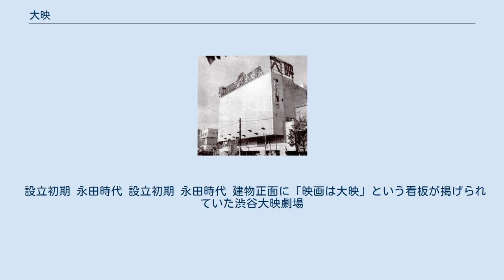大映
大映株式会社（だいえい）は、 1942年から1971年まで存在した日本の映画会社。
設立当初の法人名は大日本映画製作株式会社。
 1974年から2003年まで存在した日本の映画会社。
徳間書店の子会社であり、1.の映画事業を引き継いだ。
設立当初の法人名は大映映画株式会社。
 1.と2.は登記上は別会社であるが、本項では、便宜上、1.と2.の映画事業を大映の歴史として詳述する。
1.と2.による映画事業を譲渡され、設立当初は株式会社角川大映映画と称していた角川映画株式会社も新たに設立された会社であり、1.と2.が法人として前身にあたるわけではない。
 1.の法人としての設立は大手の中では後発だが、戦前の日活の製作機構を主に引き継いでいるため、伝統ある老舗として語られることがある。
発足時に合併で得た新興＝帝キネの製作部門は戦後に分離し、東映の母体となる。
 第二次世界大戦がはじまると、戦時統制の一環として小規模企業を整理・統合する戦時企業統合が始まり、内閣情報局の指示によってこれがさまざまな分野で進められていった。
映画業界でも1942年（昭和17年）、新興キネマ・大都映画・日活製作部門を軸とした合併が行われ、永田雅一（専務）、河合龍齋（専務）、真鍋八千代（監査役）、波多野敬三（常務）、六車脩（常務）、薦野直実（常務）、吉岡重三郎、鶴田孫兵衛、林弘高（東京吉本）の9名が発起人となり、1942年1月27日に大日本映画製作株式会社（大映）が誕生、松竹、東宝との3社体制が成立した。
 情報局の当初案では、映画業界を松竹と東宝の2社体制に再編することになっていたが、これを知った新興キネマ京都撮影所所長の永田雅一が、政府寄りの第三勢力として「統制会社」の可能性をアピールする形で同局に掛け合い、最終案ではこれにもう1社加えた3社体制とすることを認めさせた。
 新興キネマは松竹系列であり、事実上松竹の子会社であったが、同社が主導して企業統合がされたことは世間を驚かせ、「新興キネマから情報局第五部にカネが動いたのではないか」という噂が広まった。
真相は不明だが、大映の社史も本件を包み隠さず事実を掲載している。
 この年に阪東妻三郎・片岡千恵蔵・嵐寛寿郎・市川右太衛門の四大スターの共演を掲げた第一回作品『維新の曲』（監督・牛原虚彦）を発表し、映画製作の第一歩を歩み出す。
 映画業界が3社体制となり、6つの撮影所が大映の傘下となった。
 国内の映画の配給系統が「紅系」と「白系」の2系統と統合することで、松竹と東宝と配給枠を分け合う形になった大映は製作本数の減少を余儀なくされ、京都の大映京都・大映第二、東京の大映東京第二を残して、嵯峨野・大映東京第一・大都の各撮影所を閉鎖し、3か所のスタッフと俳優は、大映京都・大映第二・大映東京第二が引き継いだ。
 社名変更後の表記は、星空の後に動く雲をバックに大映マークが映り、それにかぶさるように「作製社會式株映大」の文字がズームし、停止して落下する演出で1950年（昭和25年）頃まで使用された。
 予告編などは「映画は大映」の☆マークが付いたキャッチフレーズが多用された。
 数社を統合してオーナーとなった永田雅一が、社員をすべて縁故採用で固める会社組織を行うと、自身のカリスマ性を高め、組織を強固にした反面、組織内に近親憎悪的な軋轢を数多く生んだ 。
 社風は日活の伝統を受け継ぎ、尾上松之助が保守的な京都の土壌に持ち込んだ自由な気風がハイカラな伝統を生んだ。
他社間だけでなく、東西撮影所同士でもライバル視する排他的な気風も残した。
企画会議は、京都作品も必ず東京本社4階会議室に永田社長を筆頭に40人からのプロデューサーらが集められ、最終決断は必ず永田が下す体制を敷いた。
東京と京都の撮影所は、撮影設備も機材も永田の独断で最新鋭のものが揃えられたが、倒産の最後まで自社の現像所は持たなかった。
 この体制下で大映は一時期大きな成功を収めたが、直営の興行館が東宝や松竹に比べ数の面ではるかに劣り、興行収入に大きく影響した。
映画産業の近代化・斜陽化が進むにつれて、永田の前時代的な「カツドウヤ」の体質を残したままの丼勘定と、公私混同した典型的なワンマン経営は様々な弊害を生み、最終的に大映の破綻に至る。
 1940年代 1950年代 専属スターの大量...